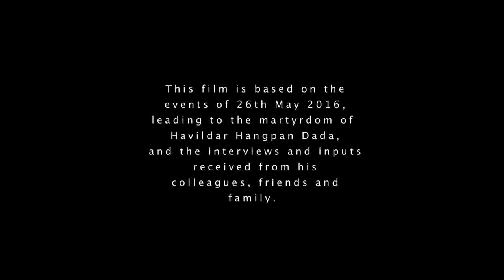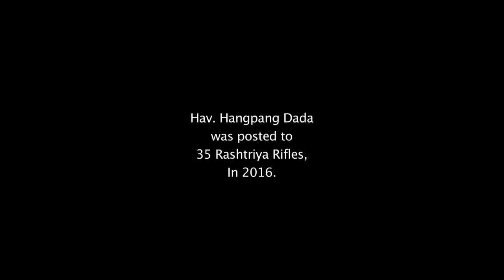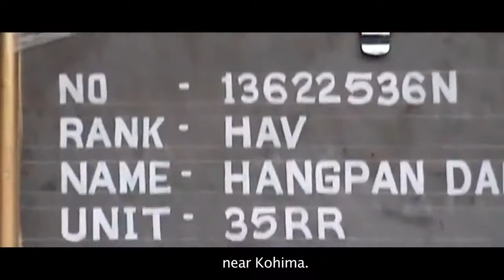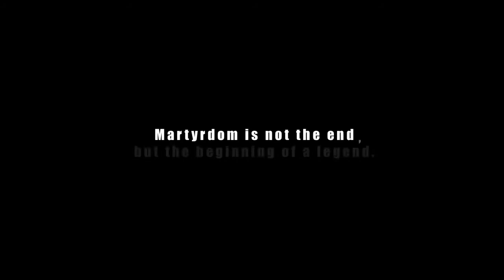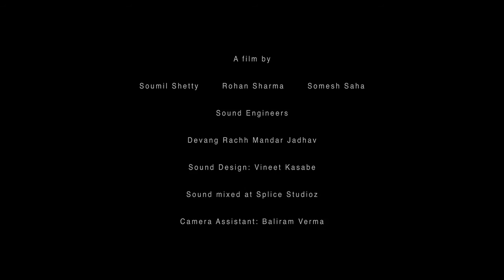Story of Hangpan Dada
Watch the video tribute to Martyr Hangpan Dada, Ashok Chakra awardee, which cover the stories of his personal and military life.